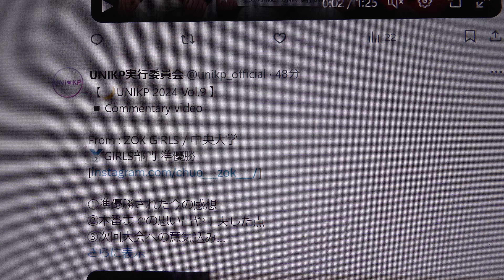UNIKP 2024 Vol.9▪️GIRLS部門 準優勝 ZOK GIRLS / 中央大学 名前を呼ばれる瞬間は2分12秒後おめでとうございます🎉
掲載許可済　ステージ分は↓
【🇰🇷UNIKP 2024 Vol.9🇰🇷】
日本を代表する大学生K-POPカバーダンスコンテスト【UNIKP 2024 Vol.9】が3/6(水)にZepp Shinjukuで行われました✨
〇取り置きチケット交換：14:30~
〇入場列形成：16:00~
〇開場：16:30
〇開演：17:30

-OPEN :16:30
-START :17:30

UNIKP 2024 Vol.9
Inter-University K-POP Cover Dance Contest in JAPAN
🗓️2024.3.6(WED)
🏆Zepp Shinjuku
UNIKP実行委員会
【🌙UNIKP 2024 Vol.9】
👑RESULT👑
審査員順位4位　会場観客票準2位　総合得点363点
準優勝 ZOK GIRLS / 中央大学(chuo___zok___ //instagram)
▪️GIRLS
優勝 ASTROARTS / 高千穂大学(@ASTROARTS_tkch)
第3位Twinkle Girls / 早稲田大学(@twinkle_waseda)
おめでとうございます🎉
【🌙UNIKP 2024 Vol.9】
👑RESULT👑
審査員順位2位　会場観客票準2位　総合得点364点
準優勝 ZOK BOYS / 中央大学(chuo___zok___ // instagram)
▪️BOYS
優勝 Twinkle Boys / 早稲田大学(@twinkle_waseda)
【🌙UNIKP 2024 Vol.9】
👑RESULT
▪️BOYS BEST PERFORMER
おおにしゆきな/ 早稲田大学
nova boys(@nova_waseda)
▪️GIRLS BEST PERFORMER
さいとうじょう/ 高千穂大学ASTROARTS(@ASTROARTS_tkch)
💫SPECIAL
▪️Mnet Smart +賞
ミレ/神奈川大学(@jindai_kpopmire)

UNIKP実行委員会
【🌙UNIKP 2024 Vol.9 】
▪️Commentary video
From : ZOK BOYS / 中央大学
🥈BOYS部門 準優勝
①準優勝された今の感想
②本番までの思い出や工夫した点
③次回大会への意気込み
UNIKP実行委員会
【🌙UNIKP 2024 Vol.9 】
▪️Commentary video
From : ZOK GIRLS / 中央大学
🥈GIRLS部門 準優勝
UNIKP実行委員会
【🌙UNIKP 2024 Vol.9 】
日刊エンタメクリップ さまにUNIKP 2024 Vol.9の記事が掲載されました✨
入賞チームやゲストAkanenさまの写真、パフォーマンスの様子も掲載いただきました！
🏴BREAKING ACT発表🏴

　K21 BOYS｜ 京都産業大学

UNIKP 4連覇を果たしたK21 BOYSが登場✨
高いダンススキルとカリスマ性から生み出される圧倒的なパフォーマンスをぜひ会場でご覧ください！
【🌙UNIKP 2024 Vol.9 】
▪️Commentary video
本大会にて、ゲスト兼審査員として登場していただいたAkanen(@akanenmiyoshi)さまよりコメントが届きました✨
📢Announcement 📢
＼🔔MC発表🔔／

MC is…

今大会にてMCを務めていただくのは藤原倫己さんです！

UNIKP実行委員会さんがリポスト
KaKo
UNIKPvol9 審査員させていただきました🙏🤍
みんなの涙を見て本当に３ヶ月間この日のために切磋琢磨して頑張っていたんだなと…胸が熱くなりました….出演者の皆さんお疲れさまでした！！
またお会いできる日を楽しみにしてます🩷
お久しぶりのAkanenさんと2度目ましてのLiL KyonAさんと📸

掲載許可済👑審査員順位4位　会場観客票準2位　総合得点363点　準優勝 ZOK GIRLS / 中央大学見応えのあるステージでした✨